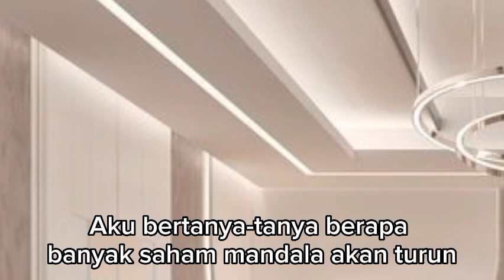KENZI MERASA ALEXA BELUM YAKIN BERGABUNG DENGAN MANDALA ENTERTAINMENT !!! dendam sang mantan eps 161